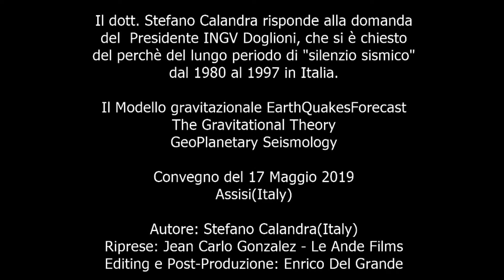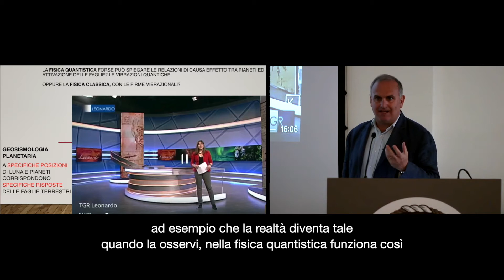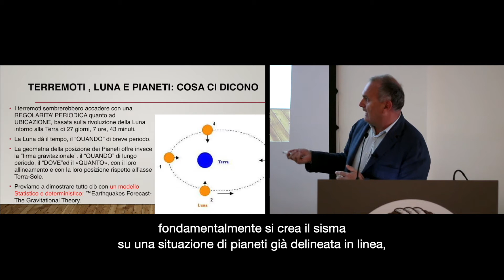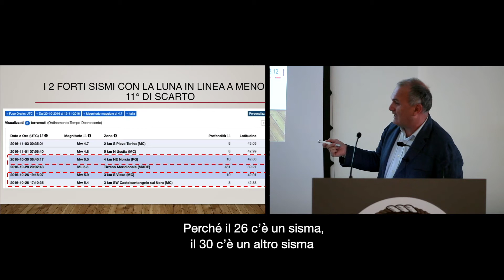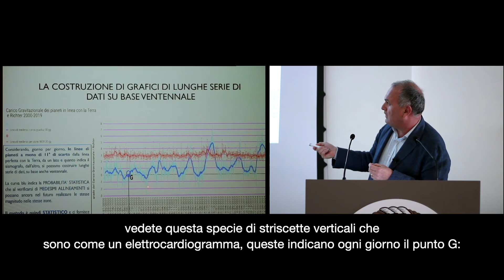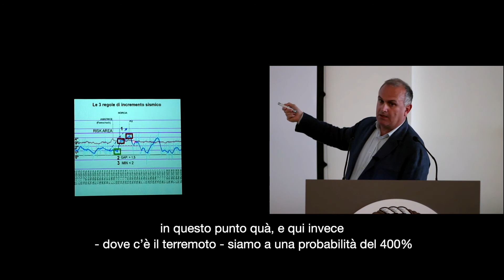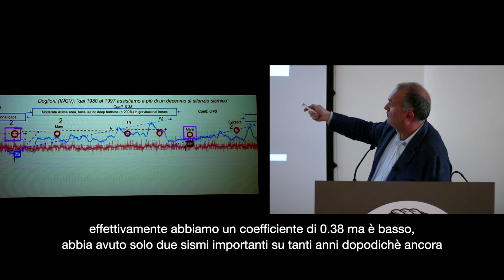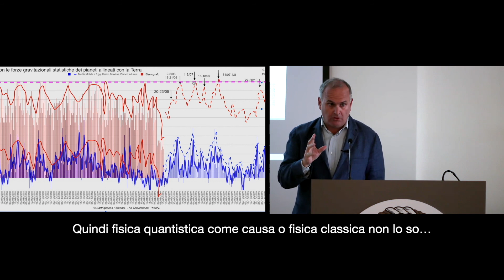Il lungo silenzio sismico 1985-1997 in Italia: una risposta astronomica al presidente INGV Doglioni.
Convegno del 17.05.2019 ad Assisi (Italy). Dal minuto 32 rispondo al quesito posto dal presidente INGV Carlo Doglioni sul lungo silenzio sismico avvenuto in Italia dal 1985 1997, illustrando la "curva gravitazionale statistica", ottenuta tramite un calcolo delle probabilità che mette in correlazione i terremoti passati in Italia dal 1600 ai giorni nostri, con le congiunzioni e opposizioni dei Pianeti del Sistema Solare, del Sole e della Luna presenti al momento del sisma.

Maggiore è il numero di terremoti M4 o superiori che si è registrato in corrispondenza di una o più delle n(n-1)/2 combinazioni di coppie dei 9 astri allineati con la Terra al momento dell'innesco, maggiore la probabilità di un terremoto futuro alle stesse condizioni astronomiche.

Mediante apposito software di calcolo e di tabelle ufficiali di effemeridi (posizioni astrali) è possibile calcolare per ogni giorno il rischio sismico.

In questo articolo illustro come i terremoti avvenuti negli ultimi anni in Italia seguono una periodicità legata all’andamento di quella linea spezzata blu che trovate rappresentata in questo grafico￼

In uno sviluppo del grafico su anni di analisi, possiamo definire la curva blu che illustro nel mio intervento come la “curva gravitazionale” ossia la curva che statisticamente ci restituisce in ordinata valori più alti quando i terremoti in passato sono avvenuti con maggior frequenza in corrispondenza delle medesime posizioni planetarie￼ presenti il giorno e anno che trovate in ascissa, e restituisce valori più bassi della curva quando in passato c’è stata una minor frequenza di terremoti.
Si nota allora che in corrispondenza di alcuni sbalzi della curva (che sono misurabili) è avvenuto proprio un sisma forte.
Gli “sbalzi gravitazionali” (rappresentati quindi da una curva statistica) sono identificati da ogni coppia di quadratino blu e rosso sul grafico, che stanno ad indicare proprio rispettivamente￼ il punto minimo e massimo su cui si calcola uno sbalzo del 150% di probabilità che un sisma forte avvenga.
Inoltre, la curva ha un andamento “a scodella”: se guardate da sinistra a destra infatti la curva spezzata blu parte da un punto alto a sx, per raggiungere un punto minimo nel centro e ritornare ad un punto più alto a dx.
In corrispondenza dei punti più alti generalmente si verificano i terremoti più importanti, come negli ultimi anni si sono verificati quello di col fiorito del 1997 e quello del centro Italia del 2016.

Il tempo per un prossimo evento forte potrebbe accadere quindi, seguendo la spezzata della curva blu, negli anni 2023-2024

Anche il “silenzio sismico” di molti anni cui fece riferimento il presidente INGV Doglioni, che si verificò prima del terremoto di Colfiorito del 1997, è spiegabile proprio da questa curva.

Ne ho parlato nello specifico a una conferenza che potete vedere in questo video

S. Calandra